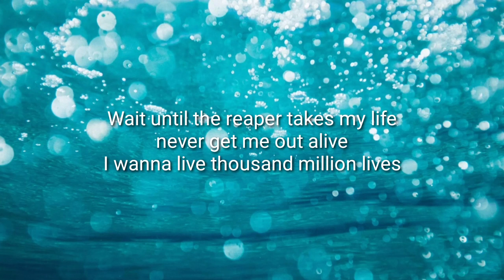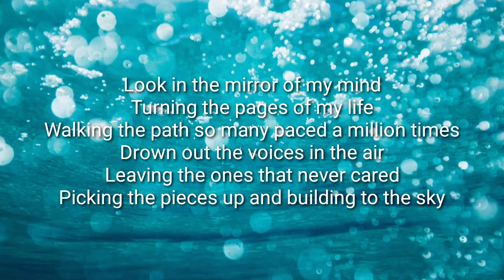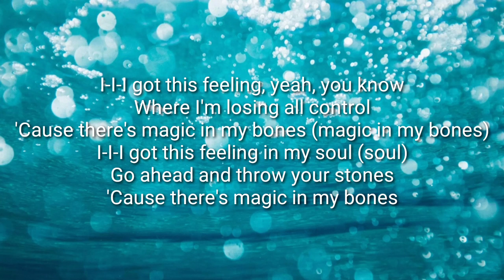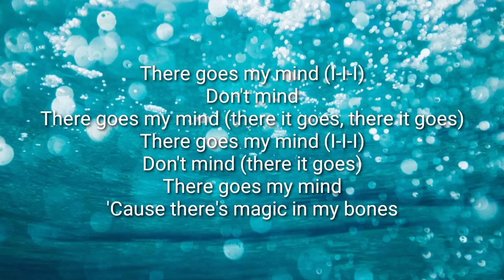Bones Imagine Dragons lyrics